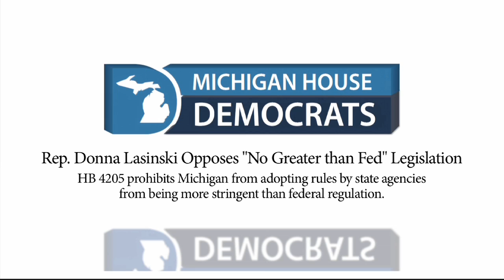Rep. Donna Lasinski Opposes "No Greater than Fed" Legislation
HB 4205 prohibits Michigan from adopting rules by state agencies from being more stringent than federal regulation.